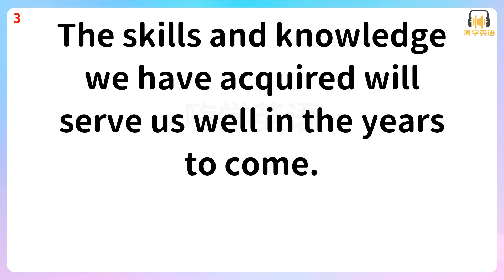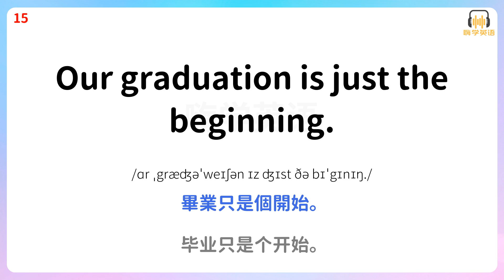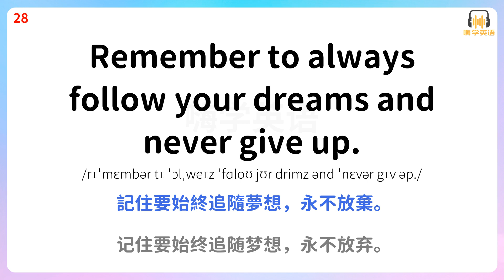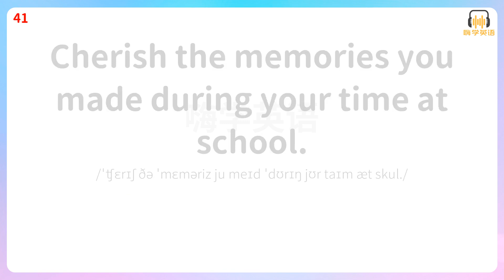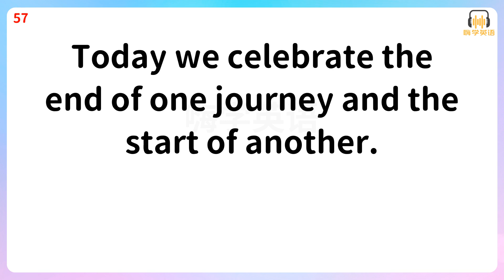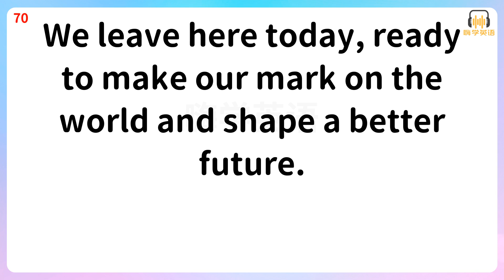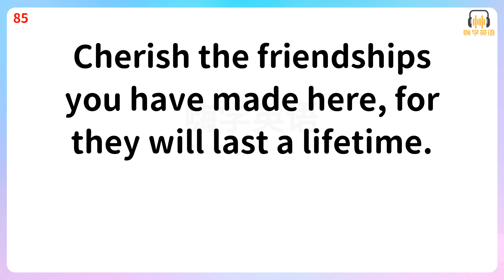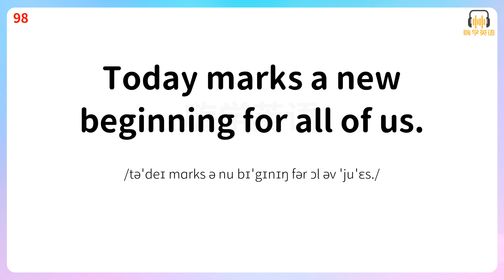畢業典禮語：學100句實用英語口語，讓妳在慶祝中言辭得體而感人6